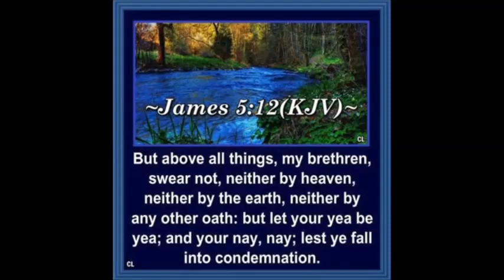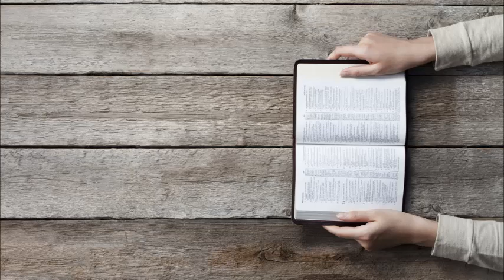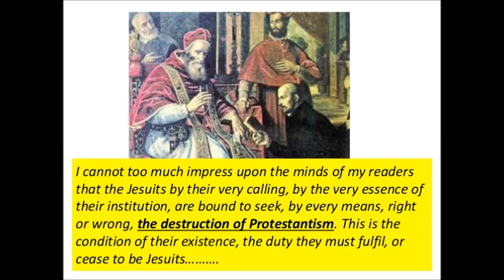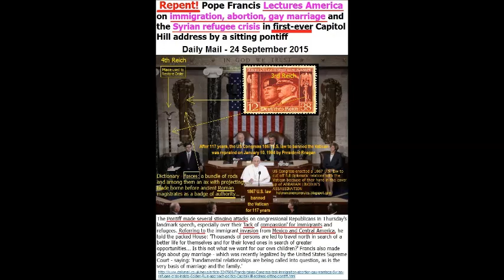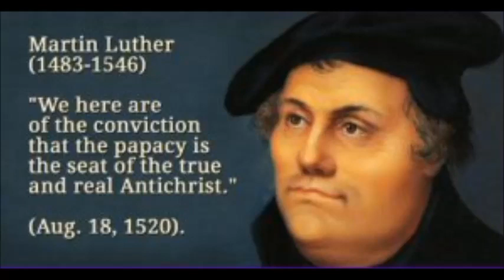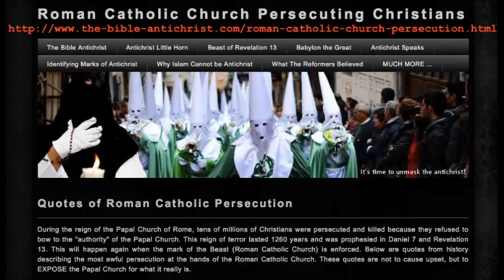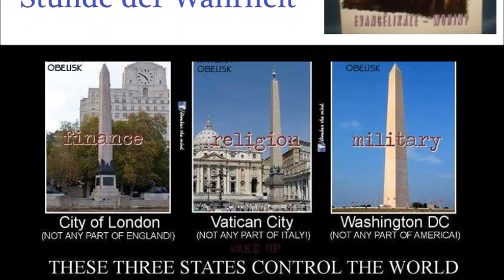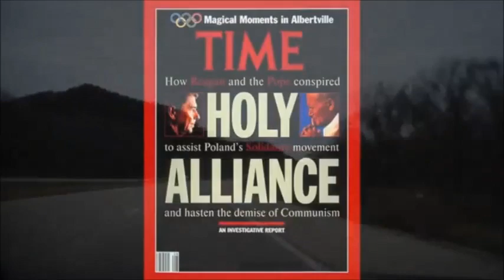Biblische Prophetie und der Antichrist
Das Buch kann, u.a. hier erworben werden:

Google+ Seite meines YouTube Kanals - Google+ page of my  You Tube channel

Google+ Seite meines 2. YouTube Kanals - Google+ page of my second You Tube channel